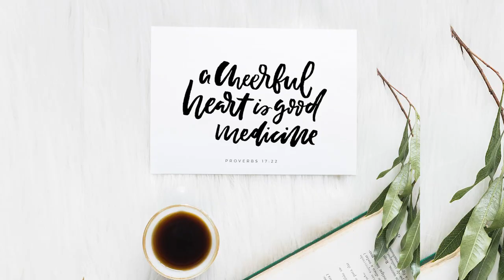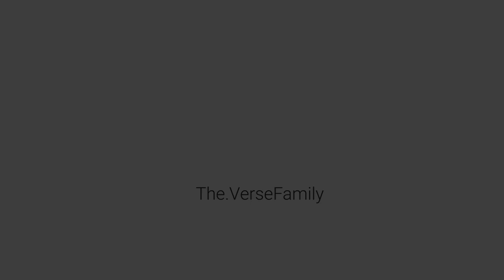Feeding Each Other Ethiopian Food - GURSHA